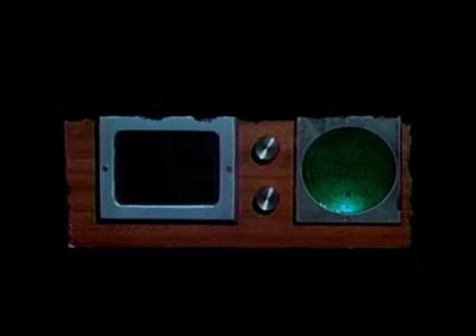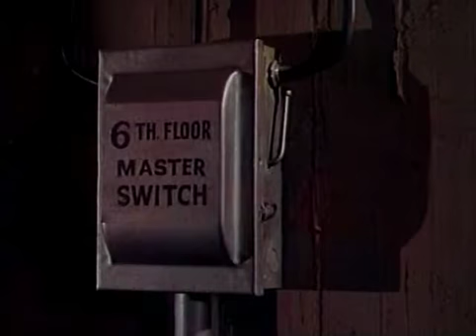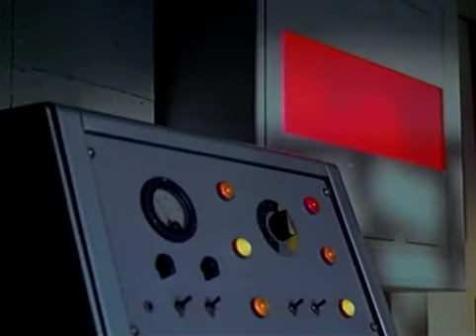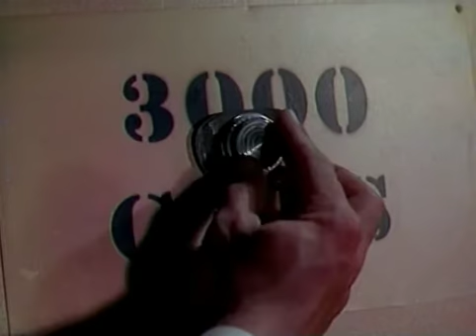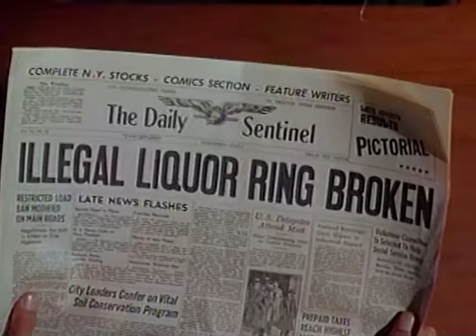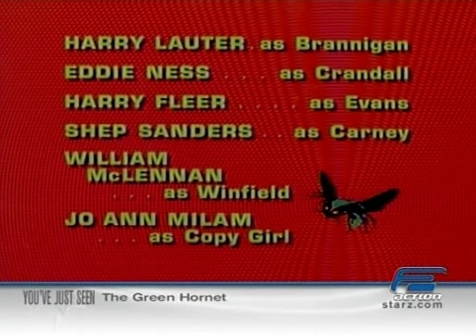The Green Hornet Tv Series... Episode 6 Eat, Drink and Be Dead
Please give this video a thumbs up and subscribe to my channel so that you don't miss any of the upcoming uploads of the Green Hornet and other classic tv series.

Storyline.
Bombs dropped from an insect-like helicopter obliterate 2 hoods in a sedan. Britt is after the bootlegging operation behind the killing, so as The Green Hornet he puts pressure on by demanding a share of the moonshiners' proceeds for protection. From their car The Black Beauty, Kato dispatches a "scanner" (small flying remote TV camera) which tracks the undertaking to a dairy farm run by Dirk.